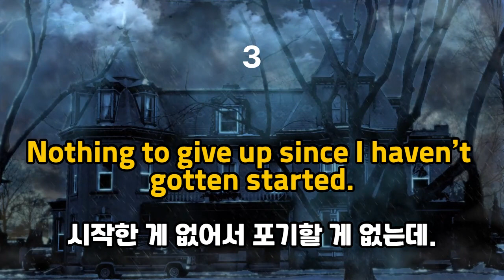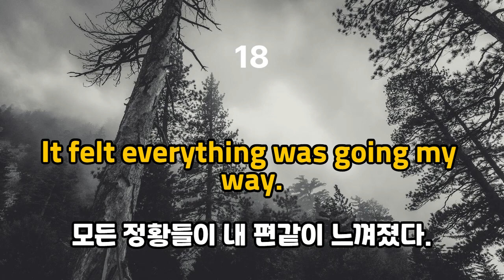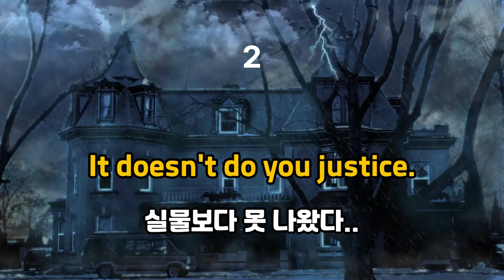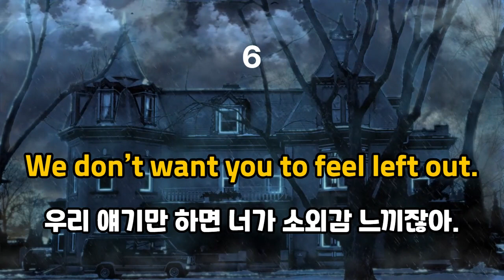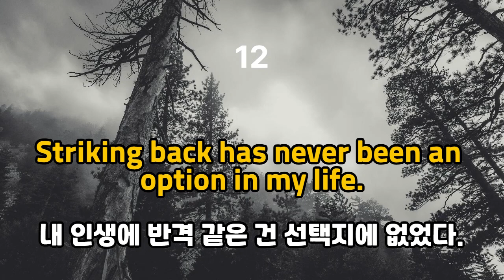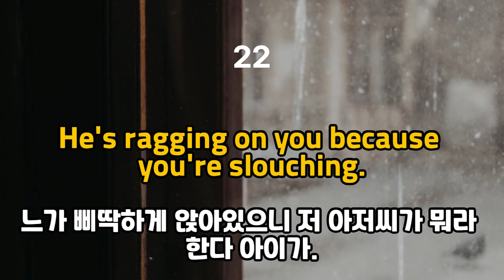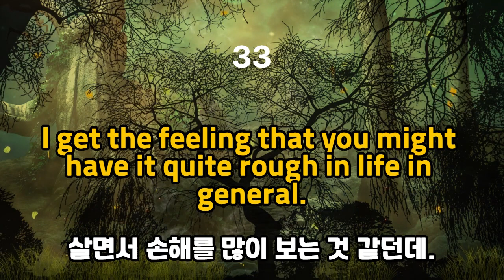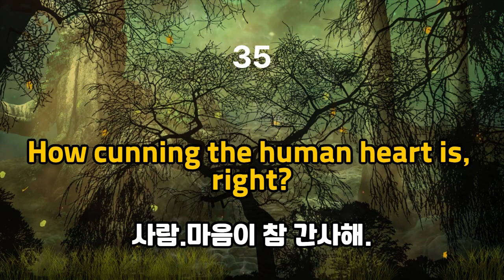영어말하기듣기 중급ㅣ우리가 하고 싶은말ㅣ영어로 말하기ㅣ드라마에서 늬앙스와 표현을ㅣ함께 잡기ㅣep1.장난감ㅇ난감ㅣ듣다보면 재밌어서ㅣ외워진다.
이런 상황에서 이런 말은? 이런 표현은? 영어로 어떻게 말하고 늬앙스와 표현법을 가상의 상황인 드라마에서 배워봅니다. 우리가 쓰는 언어, 그것을 영어로 말하고 싶은 것이니까요. 최근 재미있게 본 '장난간 ㅇ난감'에서 따왔습니다. 실제 시청한 사람이라면 더욱 이해가 빠르겠지만 보지 않으셔도 재미있게 따라해 보셔요.